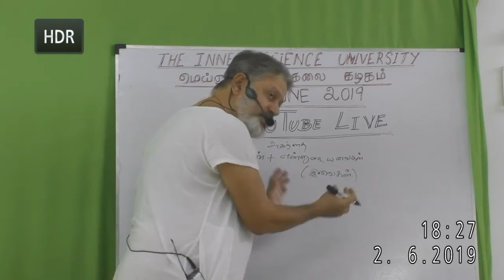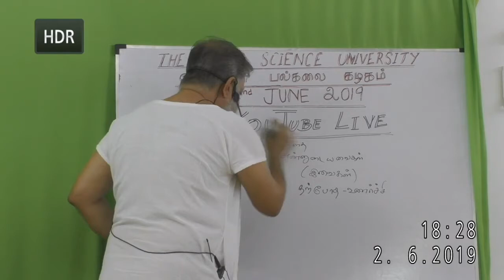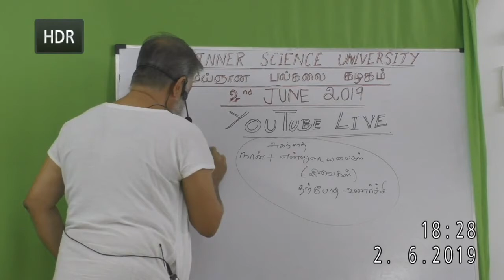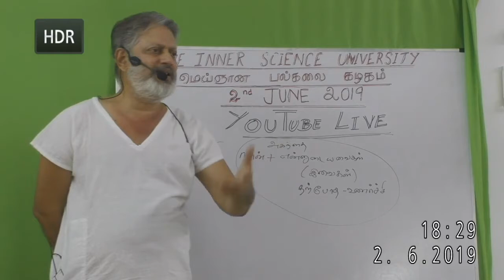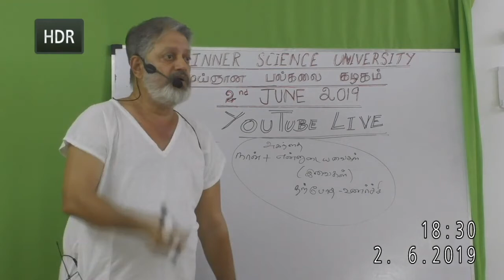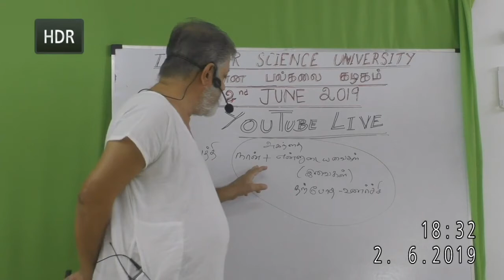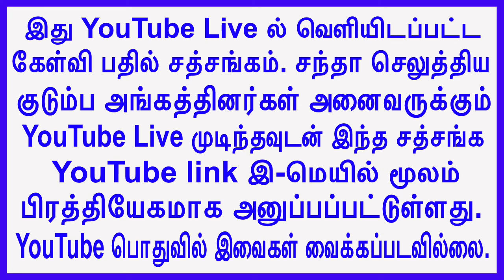(p-64)நானற்ற தியானப் பார்வை நுணுக்கங்கள் Crucial points about the Inner Gaze of I-am-less Meditation